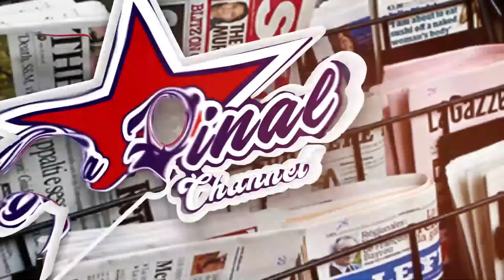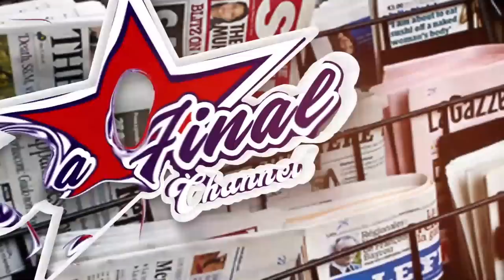ALIEN SKIN AGUDDE MU BINTU, NWAGI GUMUSINGA KU BYOKUMUKWATIRIRA KU STAGE, CHAMELEON KIKA - FRANK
TRENDING STORIES